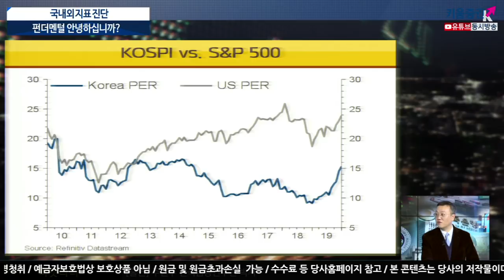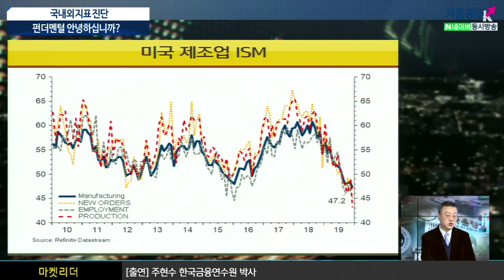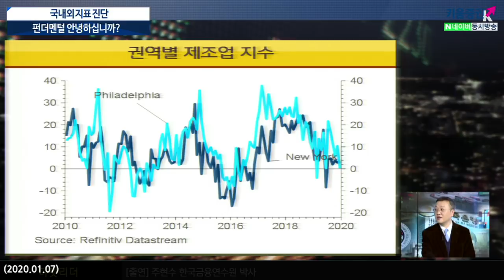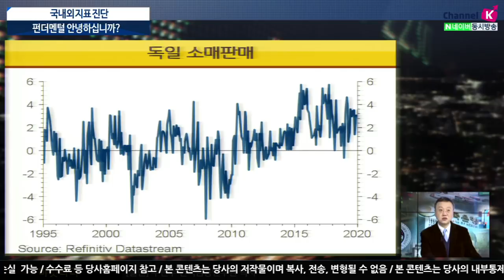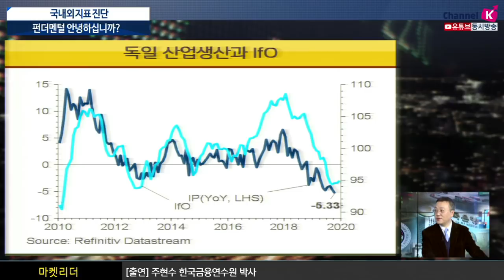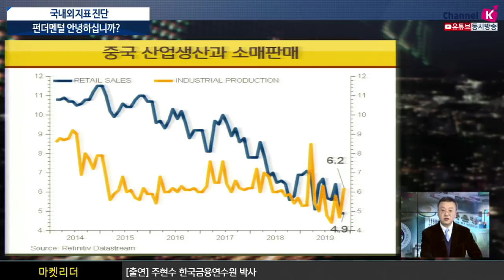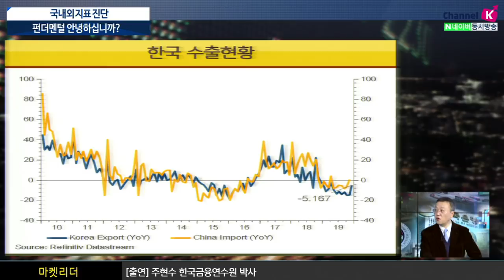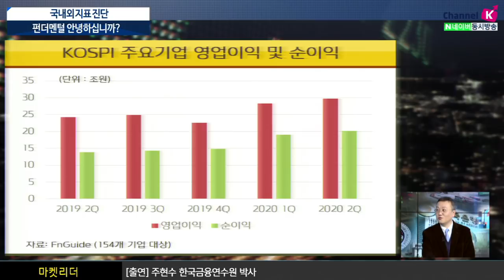[주식투자][시장분석] 이진우의 마켓리더 / 국내외 지표 진단, 펀더멘탈 안녕하십니까? (20.01.07)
밸류에이션 측면에서 본 국내외 증시
독일, 유로존, 중국 경제 상황
국내 수출 및 상장사 실적 전망
국내의 PER는 꽤 높이 올라와 있지만
분모인 은행이 부진하며 나타난 현상이기에 좋다고만 할 수는 없음
독일 경우 2015년 이후 소매판매가 안정적인 모습
2015년 이후로 상당히 높은 수준을 유지하였으나 현재 3.8%로 내려온 상태
숫자는 나쁘지 않지만 6%까지 올랐다가 3.8%까지 내려온 추세
독일은 일반적으로 4%대를 유지해왔는데 이 지수가 내려온 것
만약 미중무역 협상이 계속 지지부진하고 경기가 안 살아날 경우
중국은 기준금리를 건드리는 것에 고민해야 할 때
국내 수출은 작년 말에 -5%까지 내려감
하지만 긍정적인 측면으로는 동남아쪽 비중이 확대되고 있다는 것
2020년 상반기는 회복 가능성 기대해 볼 만도
이진우 GFM 투자연구소장, 주현수 한국금융연수원 박사